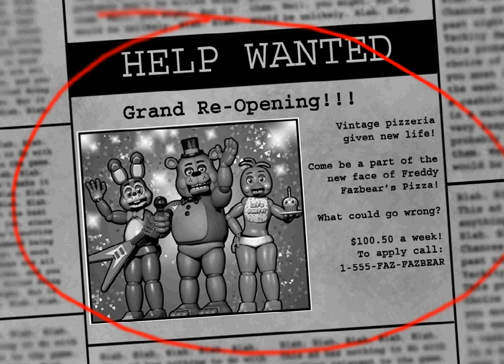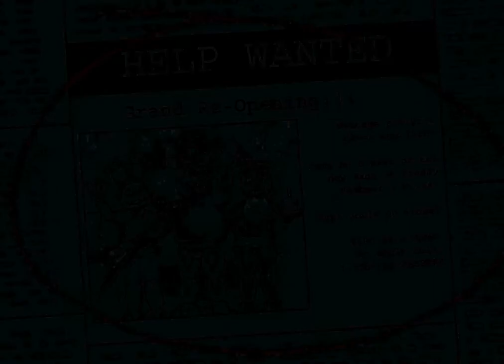Five Nights at Freddy's 2 Night 1: More Scare for Your Money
What's better than getting the shit scared out of you and being nervous as hell? Doing it for less money!